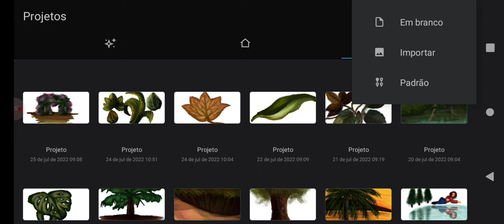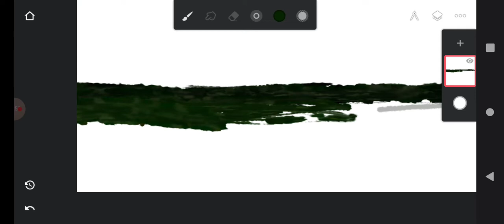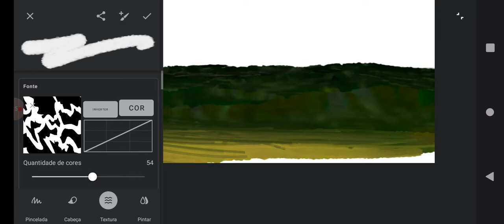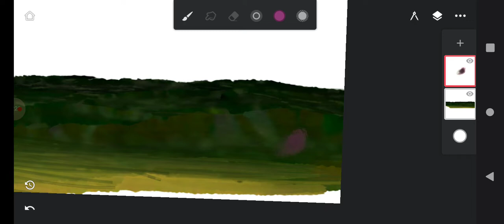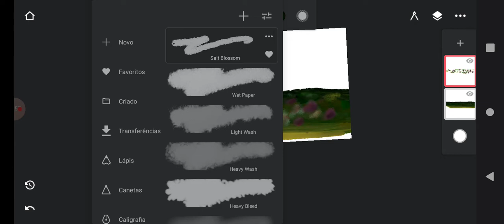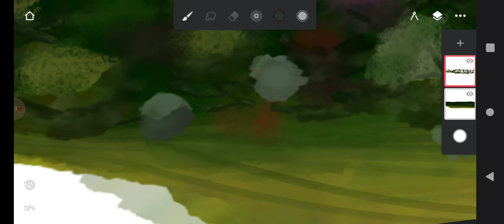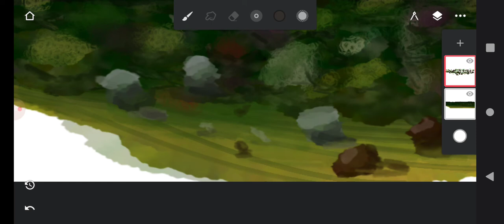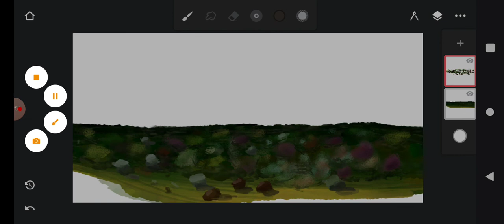Pintando o Canteiro Florido no Infinite Painter Android META #4000